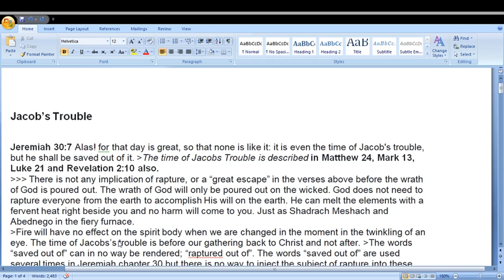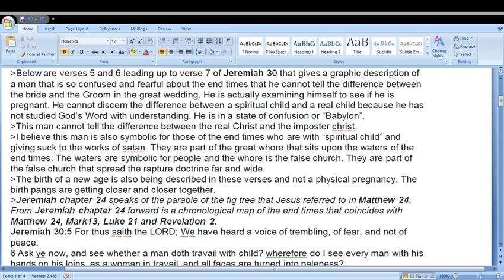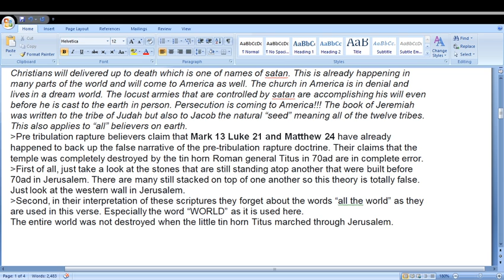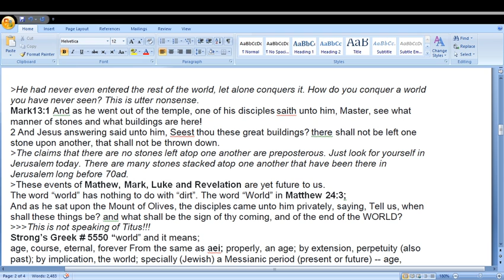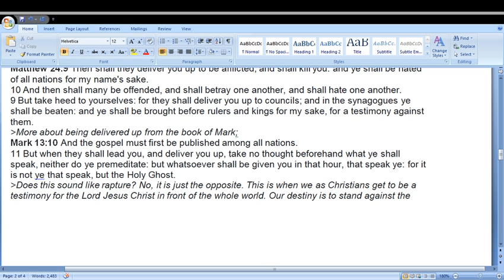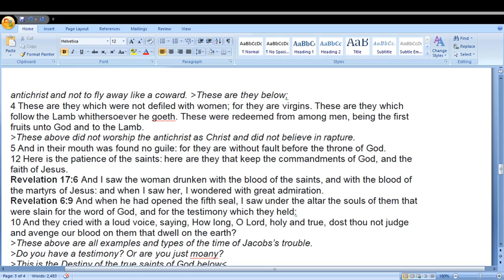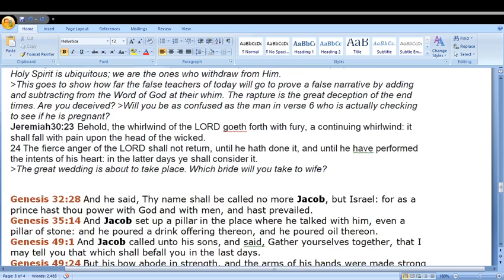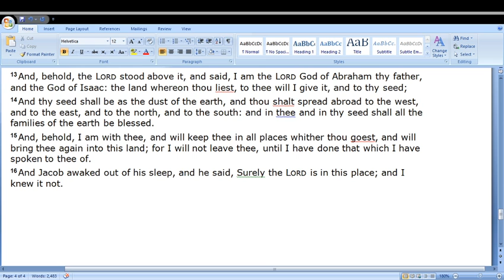Jacob's Trouble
I explain in great detail the chronology of Jacobs Trouble
Defending the faith

Last Generation